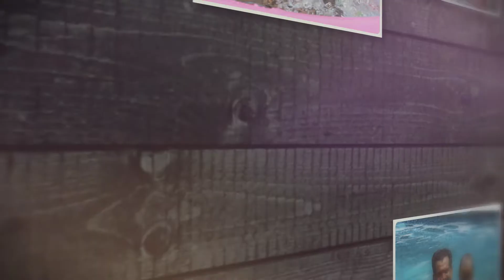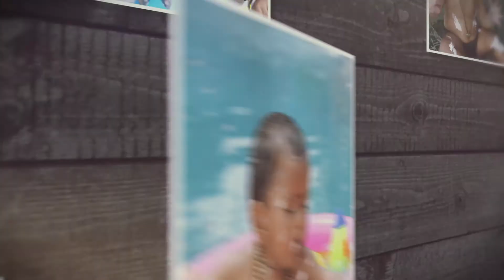SANYOG BABAN KENE || PR-BIRTHDAY PHOTO SONG || 2018ll S.M.D. PRESENTATION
SANYOG BABAN KENE  PR-BIRTHDAY  SONG
S.M.D. PRESENTATION...
CINEMATOGRAPHY & EDITING : KALPESH JOSHI & ASHISH GAIKWAD / TEAM SMD
PRODUCTION MANAGER : ASHISH GAIKWAD & PANKAJ MALI
CAMERA UNIT : SHREE MORYA DIGITAL (SMD)